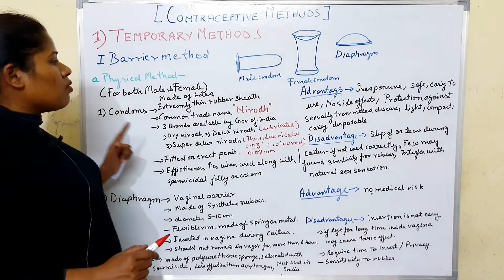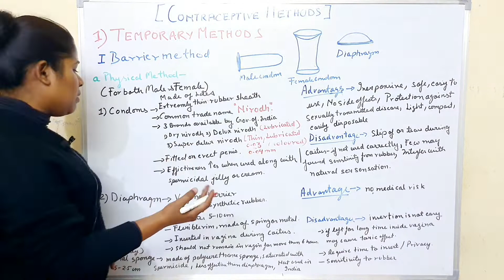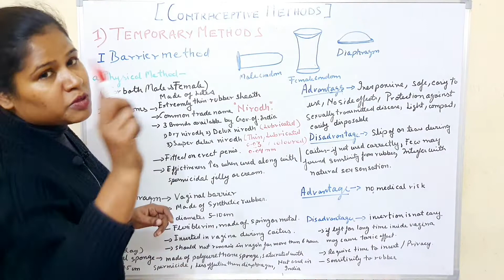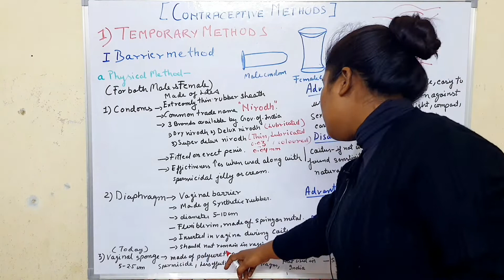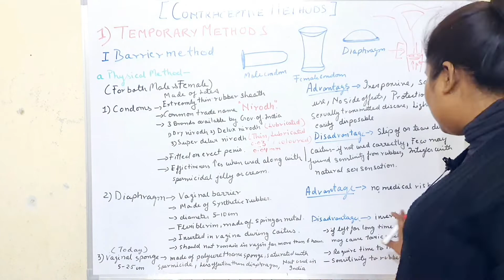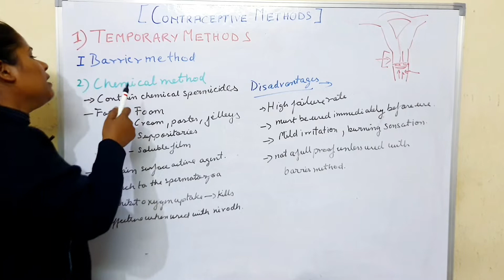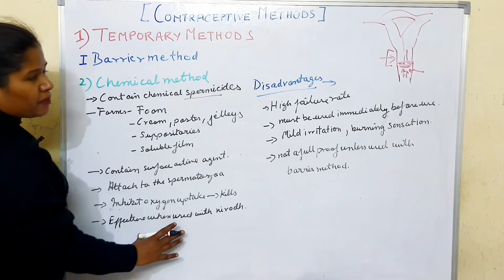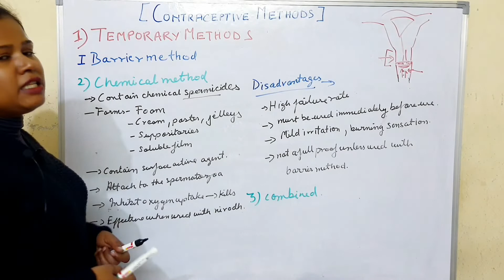CONTRACEPTIVE METHODS PART-3 ( barrier method)